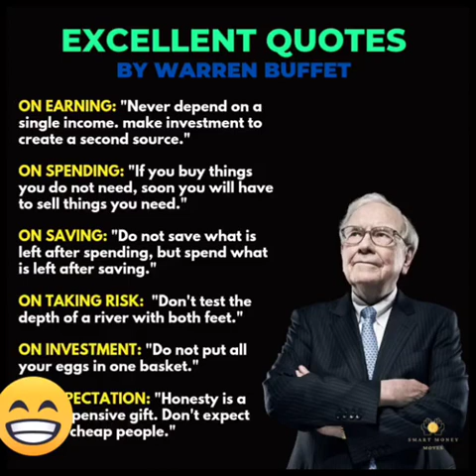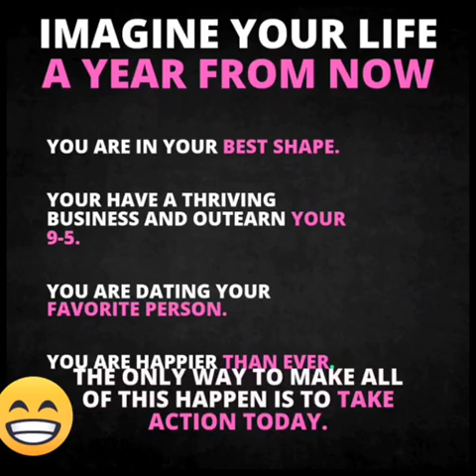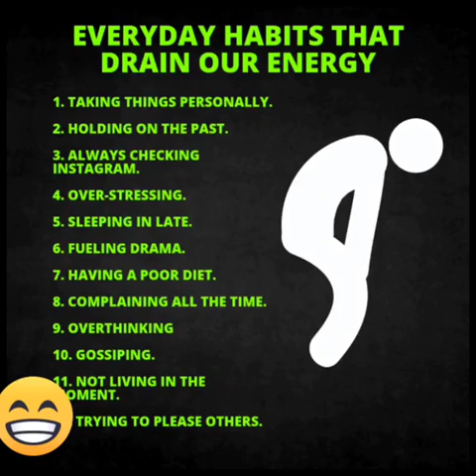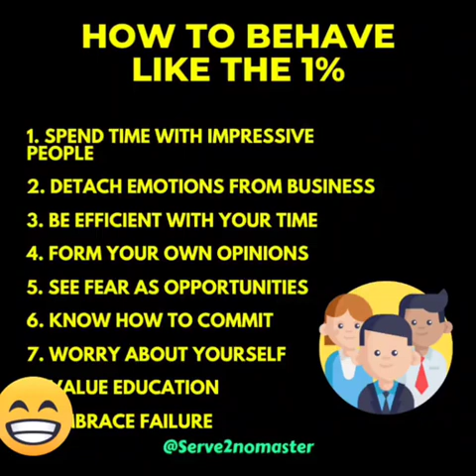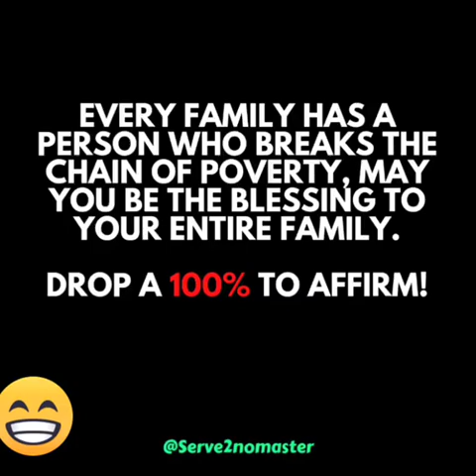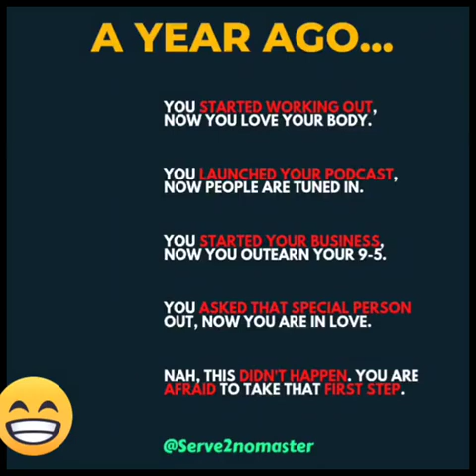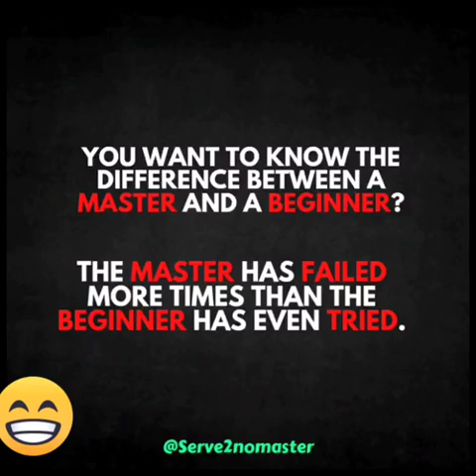hope is life motivation success come to you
motivation video a
for all
1- motivation videos
2_ trends videos
3_ Eran mony
4_dont loss hope

5_ life is changing all time
6_good and bed this is life
7_hardwork success key
8_youtube motivation video
9_ childhoodmemories
10_ motivetional speakers